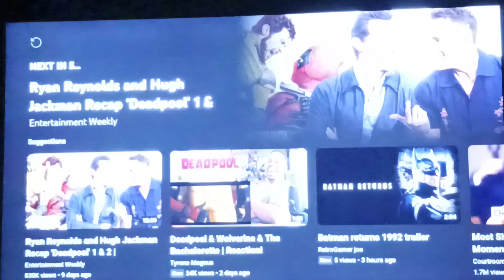Deadpool & Wolverine & The Bachelorette | Reaction!!